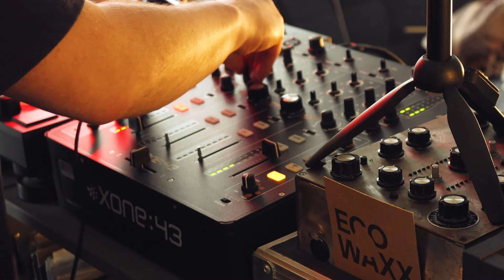Deep House Delight: A Mix for True House Music Lovers | MSR 021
Tracklist:

00:00:00 Luis CL - Pure Dirt

00:04:39 Alexander East - Hazy Shade of Love (Deep Sugar mix)

00:11:49 Alexander East - Deep En U

00:16:22 DJ Sprinkles - Grand Central, Pt. I (Deep Into The Bowel Of House) (MCDE Raw Mix)

00:21:40 DJ Boom - Kinda Kickin

00:28:08 Headless Ghost - Forever Deep